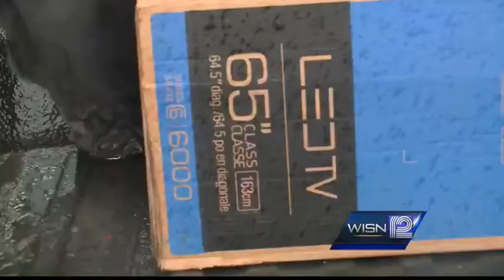Shoppers flock to American TV, but not everything's a deal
American TV's liquidation sale is underway, but the Better Business Bureau warns that not everything is a deal.